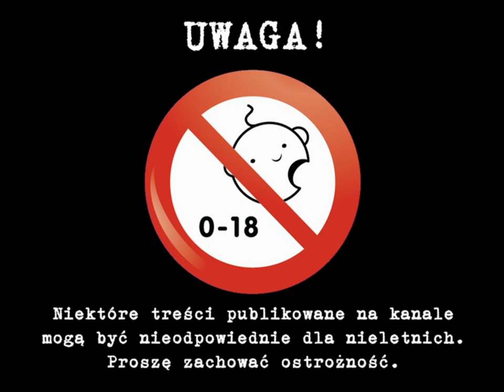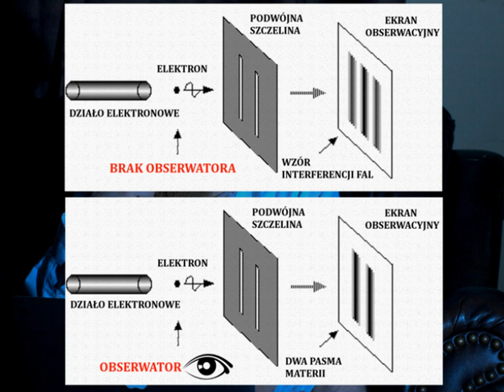EpickaBitwaCreepypast - SCP 173 vs Eyeless Jack [ Lektor PL ] +18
Drugi odcinek Epickiej Bitwy Creepypast. Tym razem w przeciwnych narożnikach znajdą się SCP-173 oraz Eyeless Jack. Kto wygra pojedynek? Kto przetrwa, a kto zostanie zniszczony? Przekonajcie się na własne uszy!
Podobały Ci się użyte dźwięki, muzyka i obrazy? Koniecznie sprawdź profile twórców, których prace wykorzystałem!!! Dzięki ich hojności możemy cieszyć się darmową sztuką na licencjach Creative Commons. Serdecznie polecam!